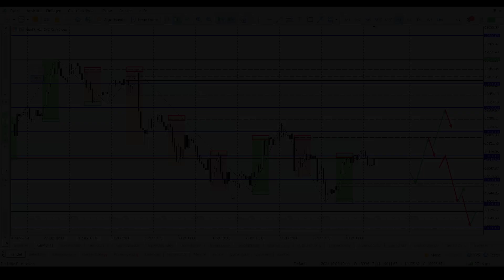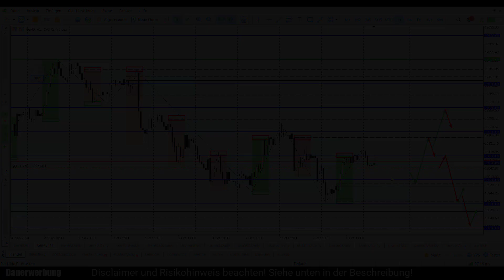DAX Short noch möglich, ABER...! | Daily DAX Morgenanalyse am 09.10.2024 | Florian Kasischke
✅ EINFACH TRADEN MIT SYSTEM
Livetrading der KSM Swing Strategie für 10 Börsenhandelstage kostenlos testen!

✅ CHARTANALYSE LERNEN UND NUTZEN
Fremdkapital-Konto buchen und Trading-Ausbildung erhalten

▬▬▬▬ Meine Trading-Community ▬▬▬▬
Gemeinsam traden in der kostenlosen Discord-Community!

▬▬▬▬ Meine Partner ▬▬▬▬
GBE brokers

2. Risikohinweis